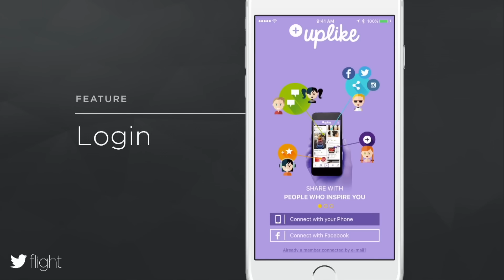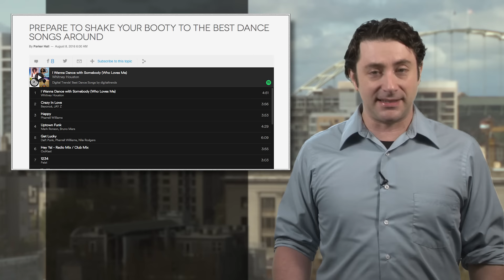Tech giants count up their cash as the battle to buy Twitter gears up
The question of the day is: Who’s going to buy Twitter? Stock in the iconic but troubled social media giant surged today as CNBC and other outlets reported the company couldbe looking for a buyer, and some giant tech firms immediately got in on the action. Who’s game? Rumor is Microsoft, Google, Verizon – who just bought Yahoo – and even Salesforce.com are checking their checking accounts.

Twitter has a current market cap of a bit over $13 billion, a figure pumped up today by an astounding 22-percent spike in their stock price on the for-sale rumors. Oddly NOT mentioned: cash-rich Apple, which could buy Twitter with the money Tim Cook has lost in his couch cushions.

While Twitter is a social media juggernaut, they’ve actually struggled financially, with founder Jack Dorsey recently returning as CEO to try and right the ship. Looks like part of that plan may include selling the boat altogether.